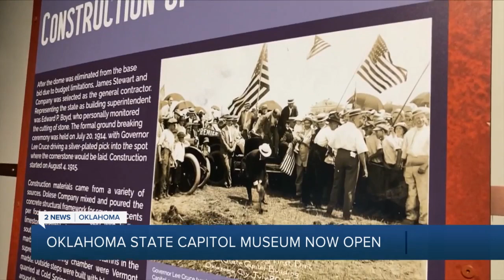Eric KonKol Named New TU Hoops Coach